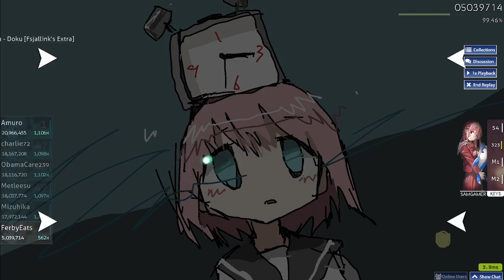Doku - Hakushi Hasegawa [Fsjallink's Extra] 99.43% FC